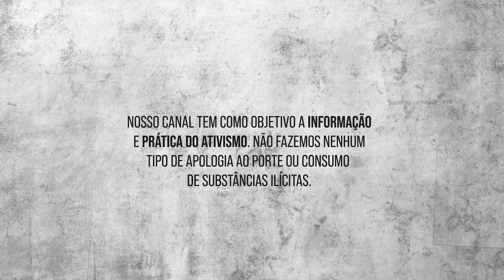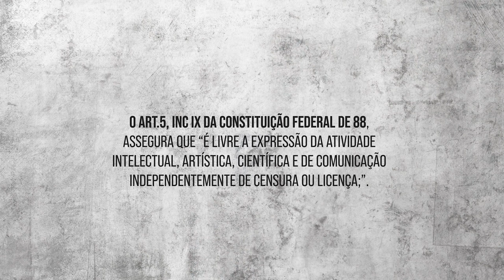DANIEL GANJAMAN E YAGO OPRÓPRIO NO FESTIVAL HÍBRIDO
Segundo dia de Festival Híbrido teve de tudo, Renilson apareceu, entrevistamos @danielganjaman , tomamos Matinho do bom, Comemos brownies do @Cozinha4e20 e curtimos um baita show do @YagoOproprio
não se esquece de se increver no canal, curtir o vídeo, e seguir a gente la no instagram @desproiba .